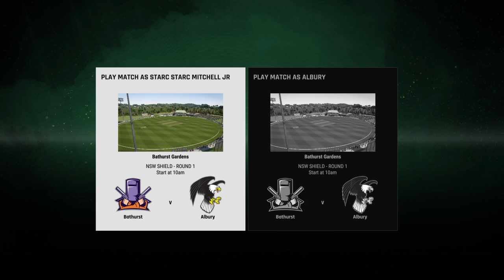tryng to get more wickets then mitchell starc